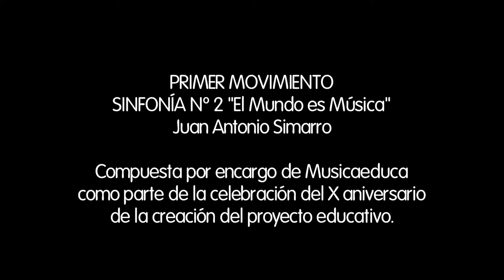"El Mundo es Música” - 1º movimiento- Juan Antonio Simarro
La sinfonía nº2 "El Mundo es Música" compuesta por Juan Antonio Simarro por encargo de Musicaeduca como parte de la celebración del X aniversario de la creación del proyecto educativo.

Estreno II Encuentro Nacional de Escuelas Musicaeduca. Auditorio Buero Vallejo, Guadalajara por la Orquesta y Coro Colaborativo de varías escuelas Musicaeduca.

La sinfonía “El mundo es música” es un reto en todos los sentidos: escribir música para una orquesta infantil/juvenil tiene más complicaciones de lo que parece, sobretodo porque desde Musicaeduca hemos pretendido que tenga carácter didáctico y que cada compás tenga el nivel de dificultad suficiente como para que los jóvenes intérpretes puedan interpretarlo, y el necesario como para que puedan superarse y descubrir cosas nuevas, además de potenciar su expresividad. Cada movimiento tiene unas características que ayudarán a la orquesta a crecer y sentirse más unida.

El movimiento final, el que da el nombre a la sinfonía, pasa por músicas y estilos de diferentes partes del mundo con muchos más puntos común de lo que en un principio se supone, de manera que los arreglos están intercalados entre sí, uniendo a los continentes en una misma composición. Estudiando las músicas de todo el mundo tuve la gran satisfacción de comprobar que, aunque cada región tiene sus características melódicas, rítmicas y conceptuales, hay determinadas frases y ritmos que “casualmente” se manifiestan en todos los continentes. Algo habrá en la música que es, sin duda, el lenguaje universal que todos entendemos y que a todos nos une.

Espero que esta sinfonía “El mundo es música” pueda unir a estudiantes de todos los continentes por un bien común.”